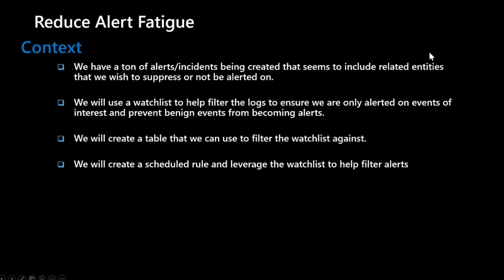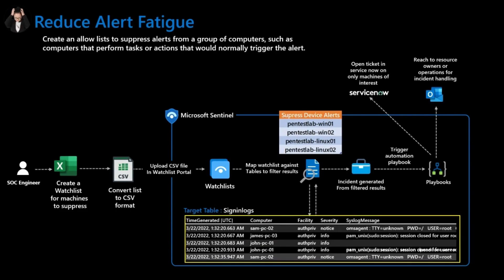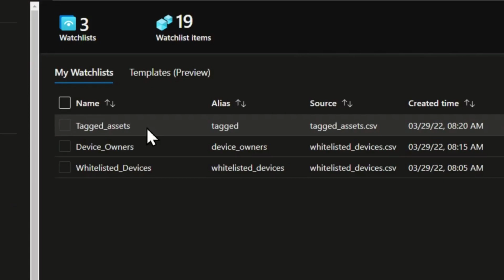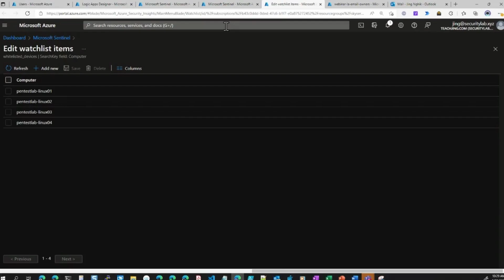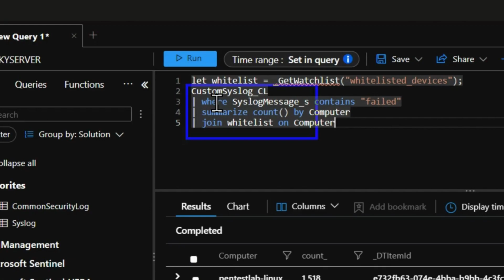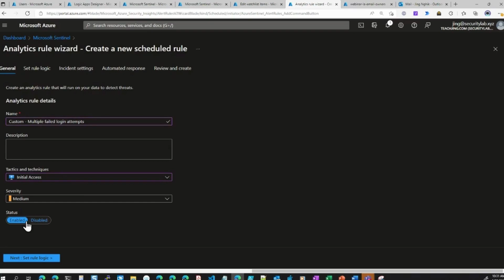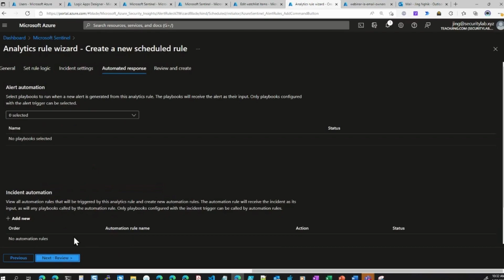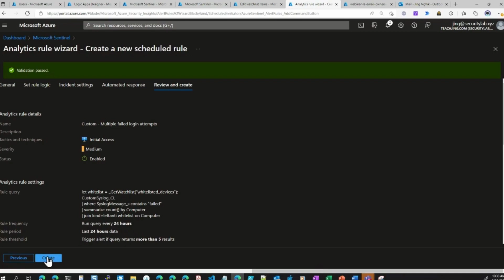How to Use Watchlists to Reduce Alert Fatigue [Microsoft Sentinel Demo]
Demonstrated during the Microsoft Sentinel Webinar: Use Watchlist to Manage Alerts, Reduce Alert Fatigue, and Improve SOC Efficiency. WATCH the full webinar.

Presenter(s):
Cristhofer Romeo Muñoz, Jing Nghik, & Innocent Wafula

Description:
In this webinar, we will show you how watchlists could be leveraged to improve your overall SOC efficiency by helping reduce alert fatigue. We will go over some use cases to help articulate how watchlists could be used to reduce the overall number of false positives, filter out noisy events, suppress alerts generated internally by testing and red teaming, help map alerts/incidents to prioritize them during remediation, and even surface insider risks where maybe you typically wouldn't alert on.